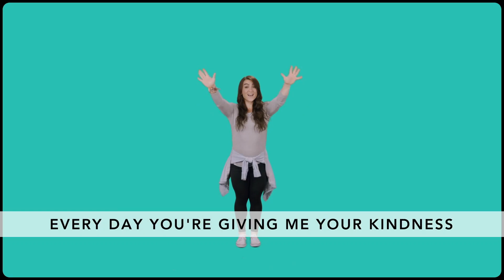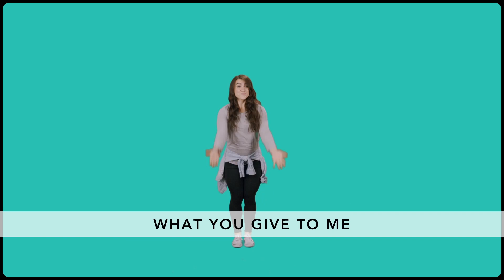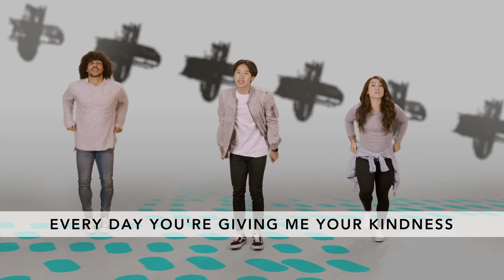MIX Kids Online February 14th, 2021